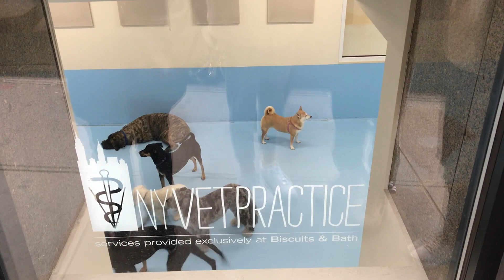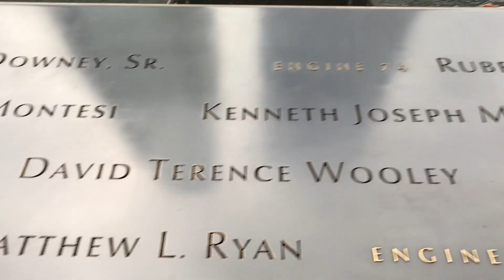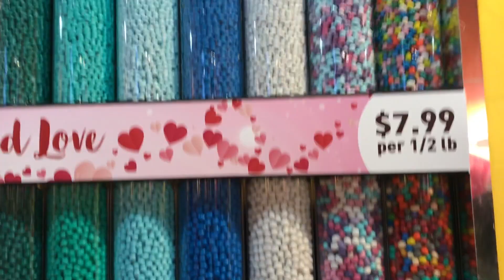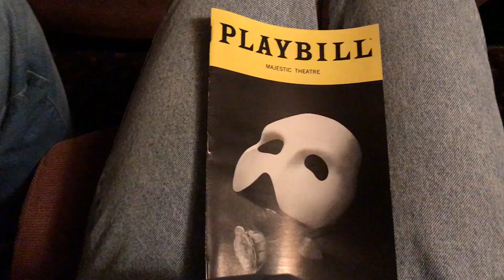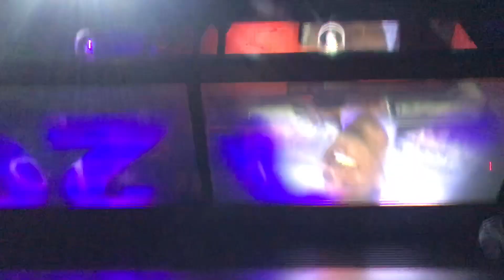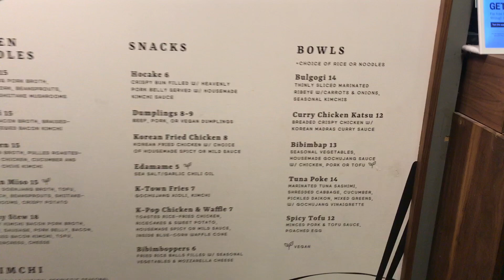ME FUI A NUEVA YORK (POR SEGUNDA VEZ)// QUÉ HACER EN NUEVA YORK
Nikon D5600

💩 ¿Con qué edito mis videos?
iMovie

💩¿Cuánto mido?
1.72

19